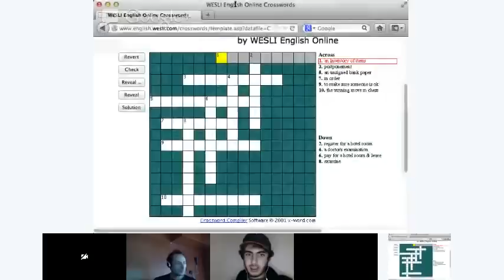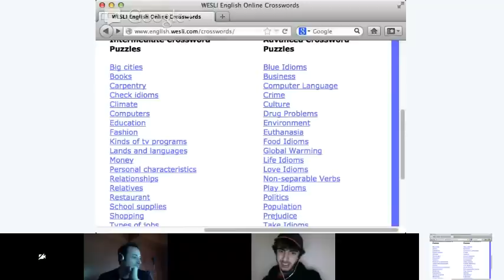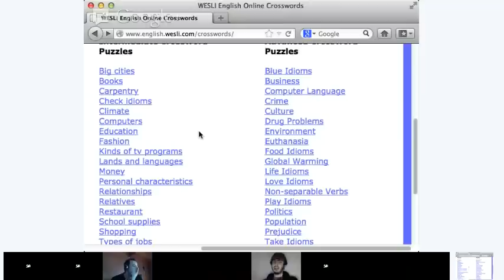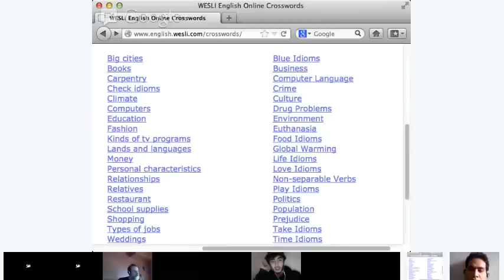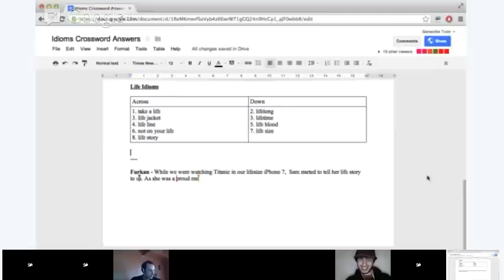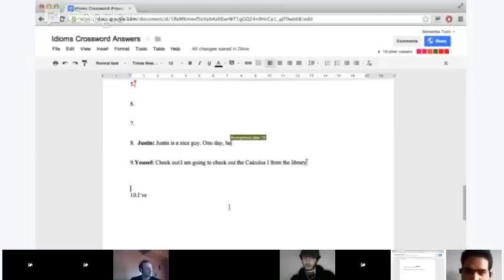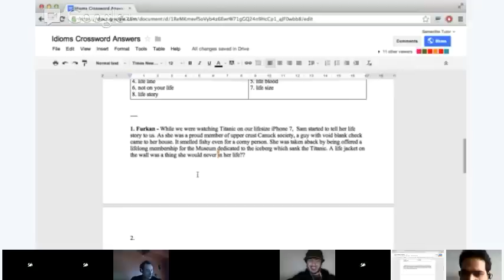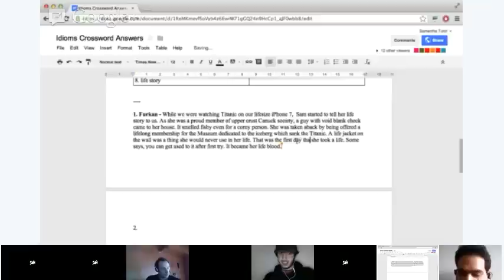Intermediate / Advanced English Class: Idioms